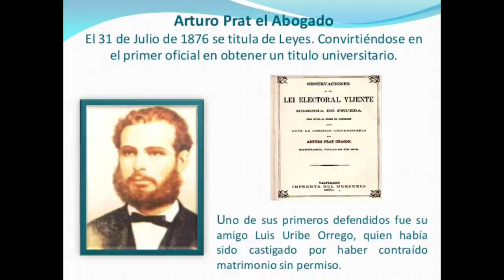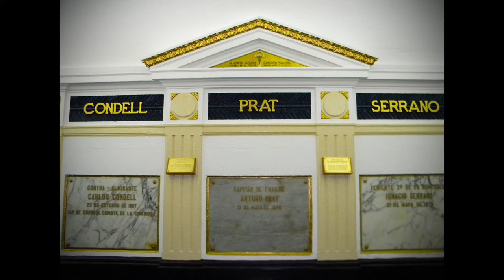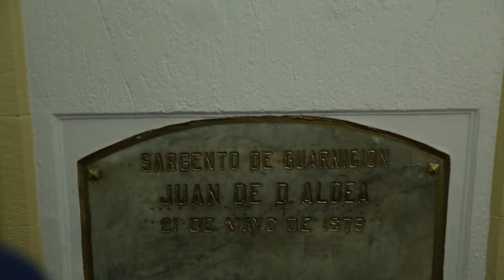Homenaje a Arturo Prat Chacón, 2021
Homenaje a Arturo Prat Chacón y a los héroes de Iquique, y presentación del Tráiler de la Armada de Chile, "Prat, el legado de un hombre".
Departamento de Historia, Colegio Universitario El Salvador.